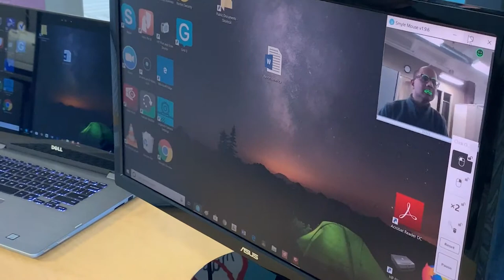Perceptive Devices Uses Facial Gestures for Computer Control